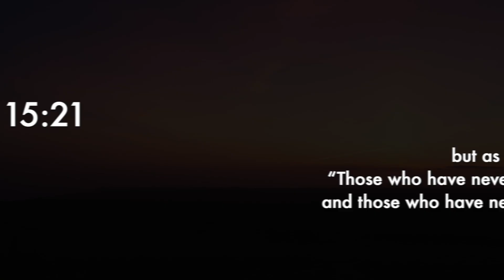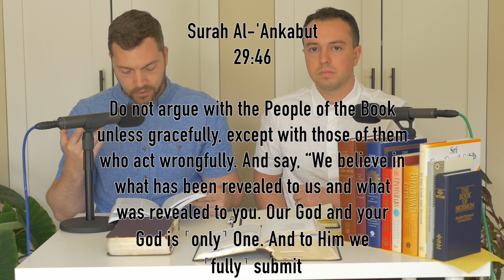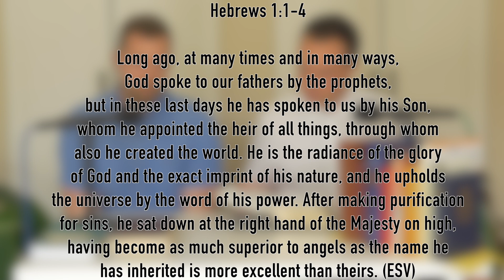The Elephant in the Room: Religious Differences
Do all religions teach the same thing? If not, then what are the implications? How do I talk about the key differences of my religion with others of different faiths?

You can interact with us on Instagram @until.all.hear